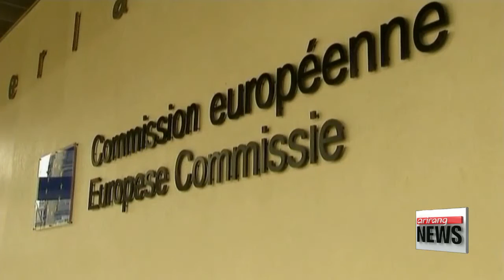S. Korea, EU agree to work together to end N. Korea's nuclear program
South Korea and the European Union have vowed to work together on all levels to end North Korea's nuclear program.
That includes the implementation of existing UN Security Council sanctions, as well as possible independent measures targeting Pyongyang's nuclear capabilities.
South Korea's Foreign Minister Yun Byung-se and the European Union's foreign policy chief Federica Mogherini agreed to enforce pressure on North Korea on the bilateral and multilateral fronts.
The two diplomats met Wednesday on the sidelines of the Brussels Conference on Afghanistan... for talks on the effective enhancement of cooperation to counter North Korea's latest nuclear and missile tests.
They agreed that North Korea's fifth nuclear test,... conducted a month ago,... highlighted the urgency of the nuclear issue,... more than ever before.
They pledged to work together in all possible respects,... which includes cooperation on efforts to craft and implement even stronger UN Security Council sanctions than the ones in effect now.
Minister Yun expressed his appreciation for the EU's efforts regarding North Korea's provocations and asked for greater support through independent sanctions and diplomatic pressure.
In return,... Mogherini promised to consider more specific measures targeting Pyongyang's nuclear capabilities.
The two also agreed to move forward with plans for a South Korea-EU summit next year... to further expand their cooperation on global issues.